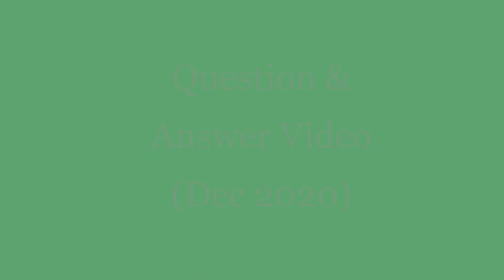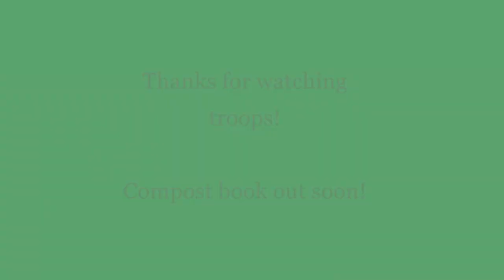Question and Answer Video - Dec 2020